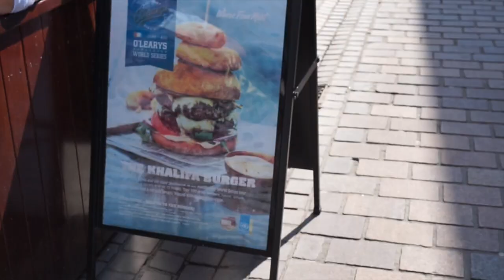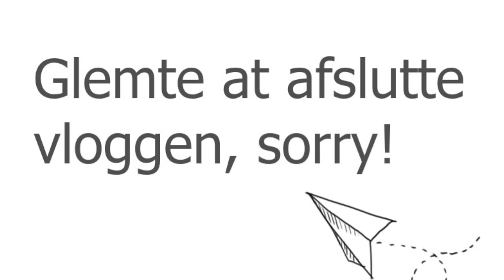SOMMERHUS VLOG DAY 6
Dette var den sidste vlog for mit sommerhus vlogging life - håber i har kunne lide og følge med i dem :)

► UDSTYR
Kamera: Canon Eos 550d
Vlogging Kamera: Sony A5000
Redigeringsprogram: Imovie